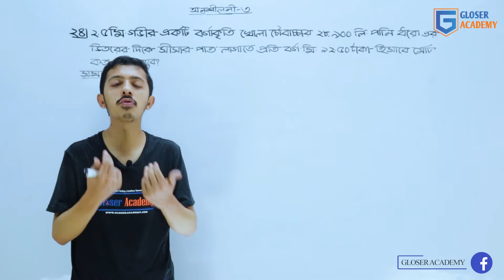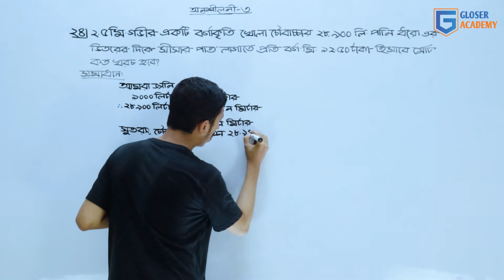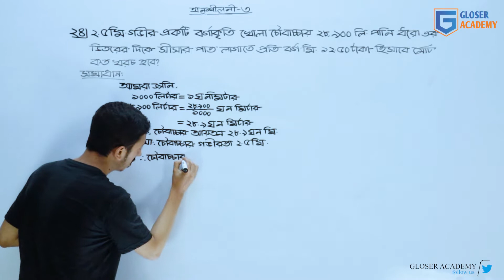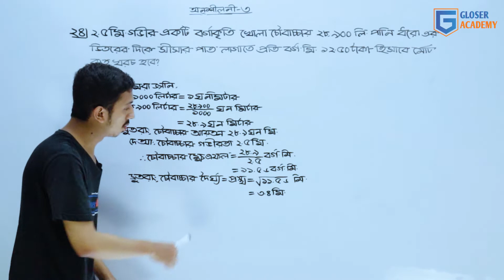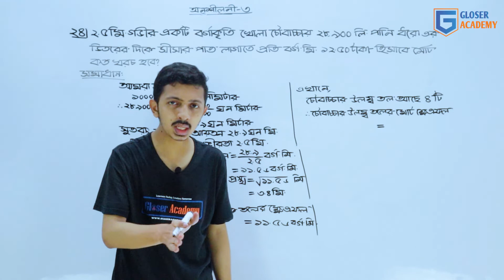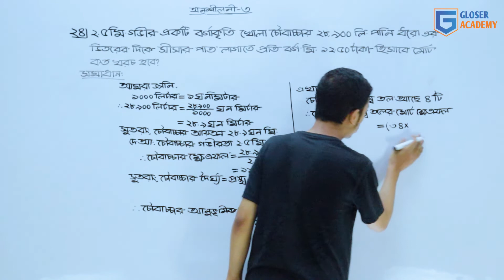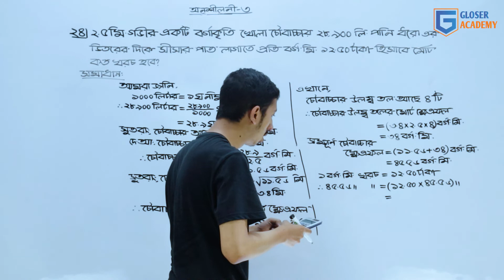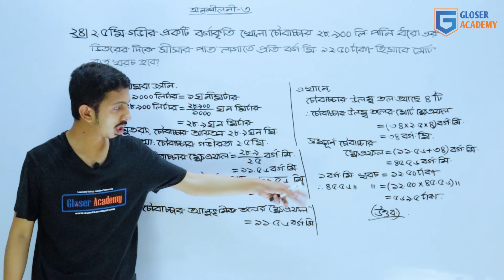পরিমাপ || অনুশীলনী-০৩ প্রশ্ন-২৪ || অষ্টম শ্রেণি গণিত || Class Eight Mathmatics || Gloser Academy